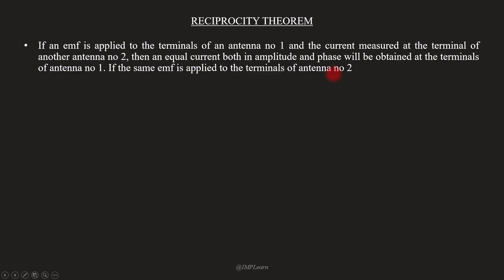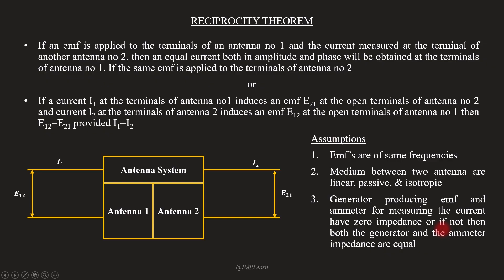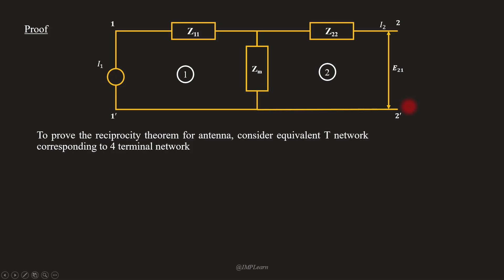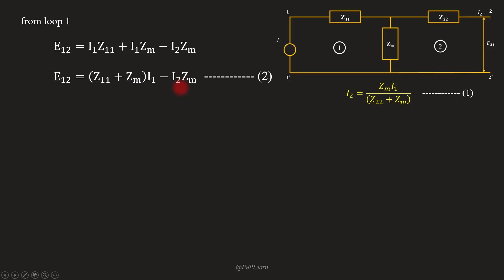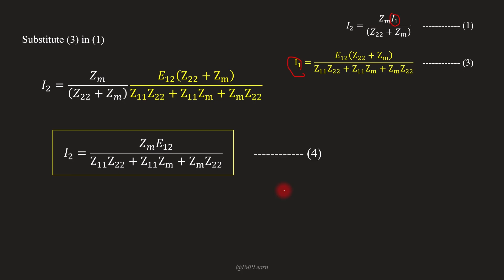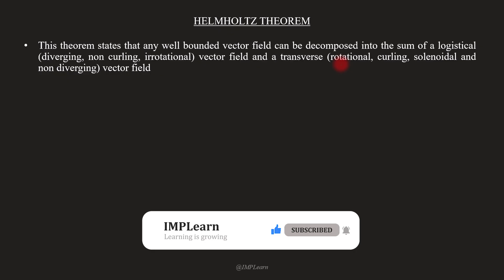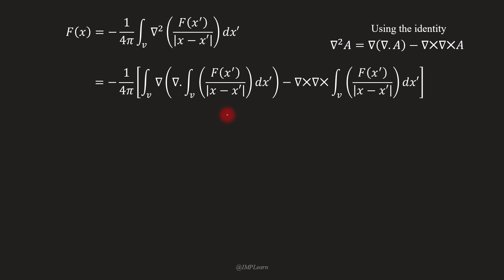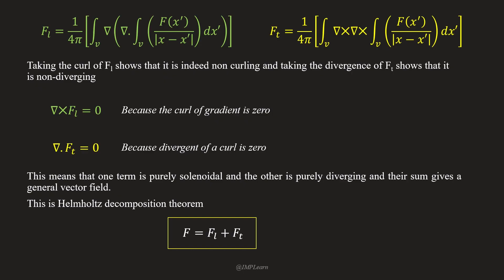Reciprocity theorem , Helmholtz Theorem | Microwaves & Antennas | Mod 1 | Lecture 4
Topics
00: 00 - Reciprocity theorem & Proof
11:17 - Helmholtz Theorem